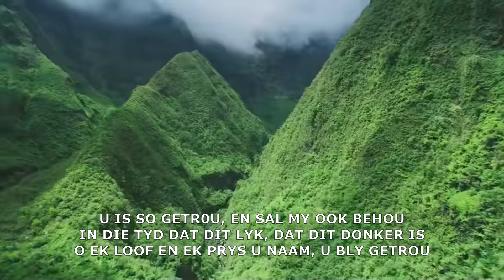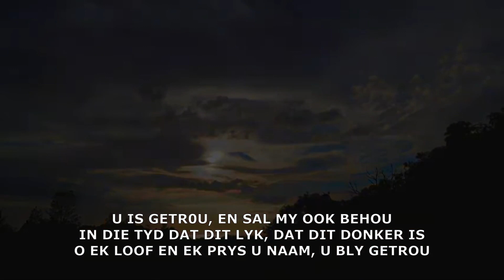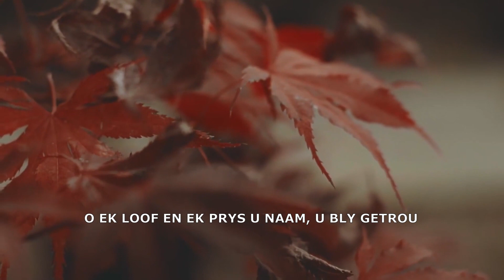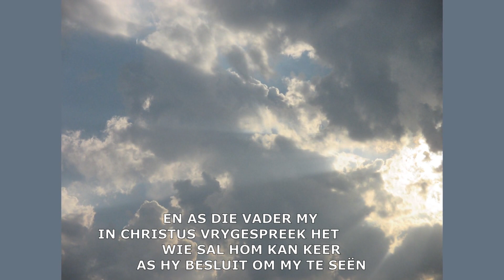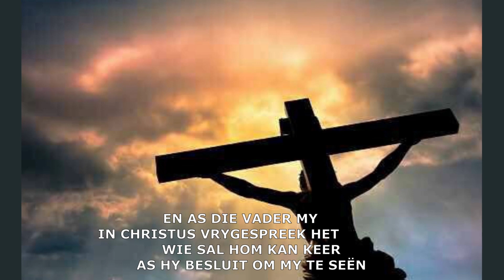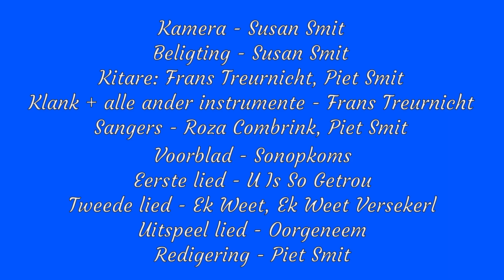Wat Verander 'N Mens?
Kan psigopate en narsiste en gewoonte misdadigers verander?
Twee bonus liedere.